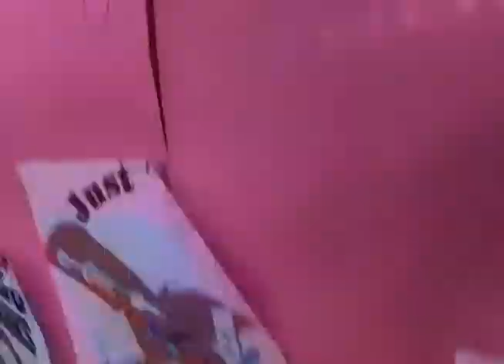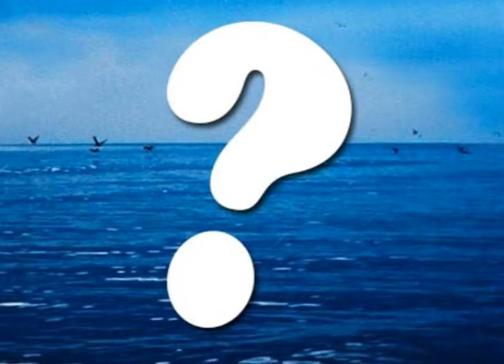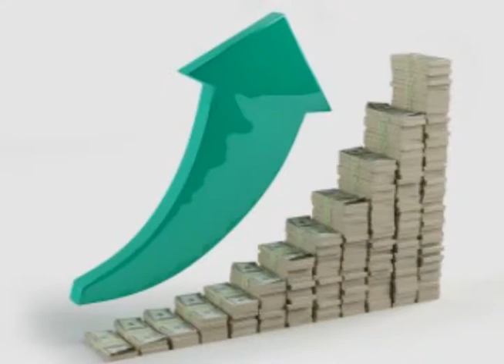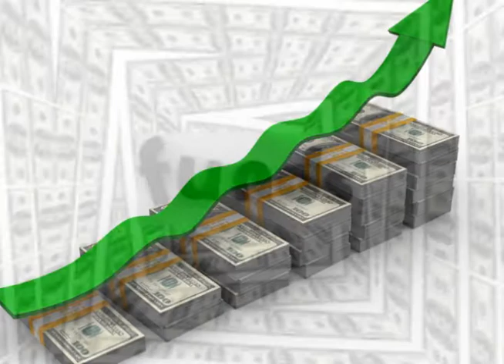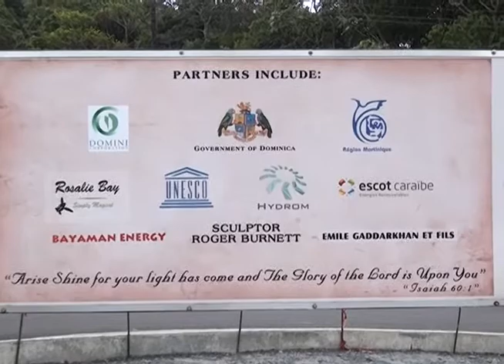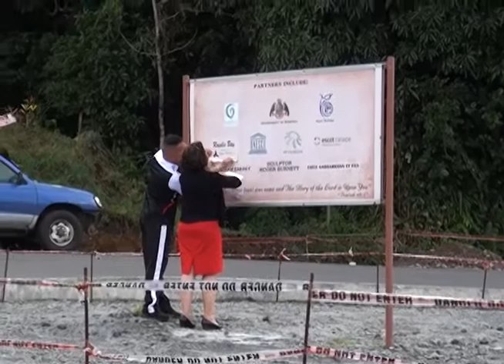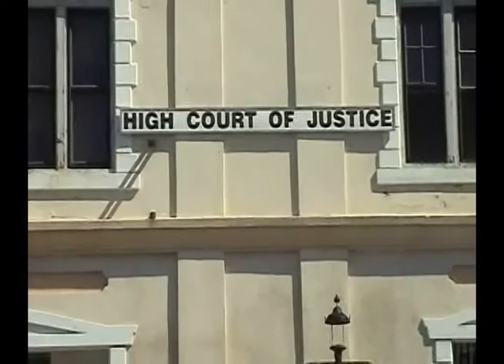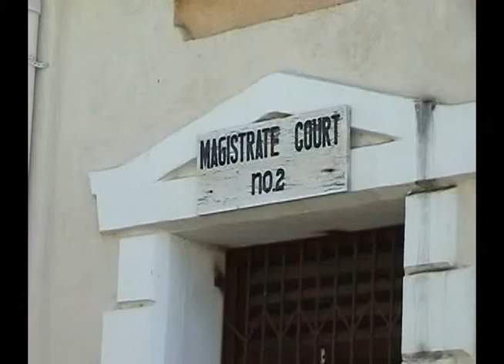SAT TV News (Local Segment) Monday 3rd February 2014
SAT Local news segment from package aired Monday 3rd February 2014